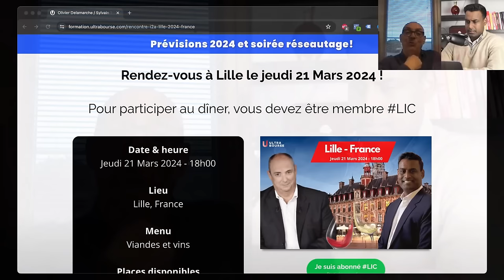Macron est devenu fou! Olivier Delamarche / Sylvain TIGER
Nouvel épisode des apéros de l'éco avec Olivier Delamarche - économiste et Sylvain TIGER - fondateur d'Ultra Bourse sur l'économie!

Dans ce nouvel épisode, nos 2 compères parlent du prochain diner des incorruptibles LIC à Lille le jeudi 21 mars 2024!

Installez-vous confortablement, c'est parti pour une nouvelle tournée de claques!!!

Dans ces 4 vidéos, tu découvriras tout ce qu'il y a à savoir pour débuter en bourse et devenir rentable.

SPRINT est le programme de formation en bourse qui t’aidera à acquérir des connaissances solides 💪

► Suis-moi sur Telegram : Canal_SylvainTIGER

SOMMAIRE

0:00 : Une connexion internet digne de la NASA pour ce soir!
07:45 : Nous finançons du train de vie avec de la dette en France!
17:58 : Liban: les banques ont fermées du jour au lendemain!
33:43 : L'épargne des français est en danger: agissez!!
45:46 : Obligations d'états: vers un nouveau quantitative easing
59:41 : Actions: une histoire de timing...
01:10:41 : Olivier s'énerve!!
01:26:50 : La "minuterie" Delamarche!!
01:29:30 : La Chine a déjà par le passé limité l'influence des étrangers chez elle
01:42:10 : Attention dans les mois à venir...

Trader le Forex et/ou les CFD’s implique un niveau de risque élevé, et peut ne pas être approprié car vous pouvez subir des pertes supérieures à votre dépôt. Vous devez être conscient de tous les risques associés aux marchés financiers. Nous pouvons être amené à produire des commentaires d’ordre général qui ne constituent pas des conseils d'investissement. Nous (Sylvain TIGER ou tout autre personne intervenant sur cette chaine Youtube) déclinons toutes responsabilités pour les erreurs, inexactitudes ou omissions et ne garantit pas l’exactitude et /ou le caractère complet des informations, textes, graphiques, liens ou autres éléments contenus dans cette vidéo.